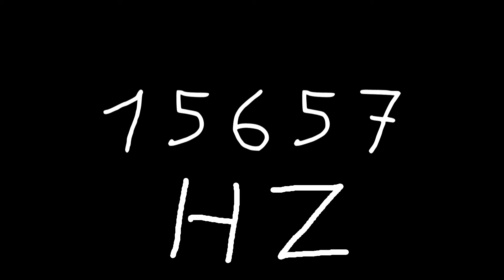15657 hz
Just sound.

chords
sounds
noise
tone
noises
tones
audio
wave
waves
sin
sine
sinus
sinoid
heart
heartbeat
resonancy